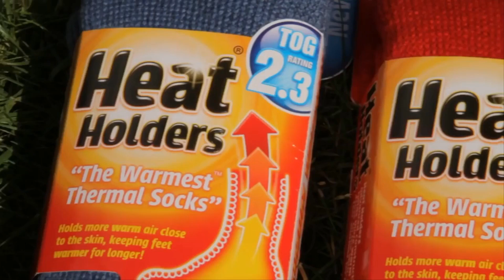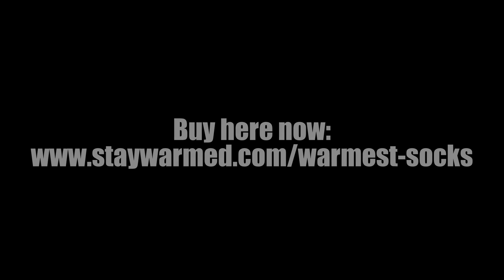Warmest Socks For Winter Extreme Cold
These are the warmest socks for cold feet in the world. Perfect for extreme winter cold. Seven times warmer than a basic cotton sock and two times more effective than ordinary thermal socks.

If you are looking for super warm socks for cold feet with poor circulation, you need to see these. They are the best socks to keep your feet warm.